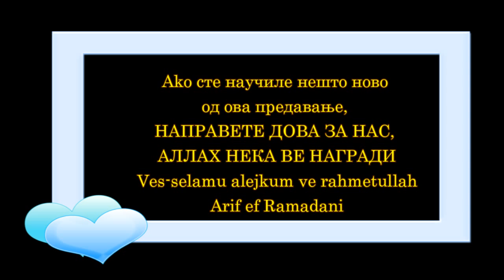Верникот има надеж и мисли позитивно!!